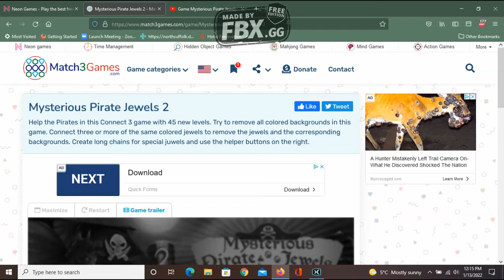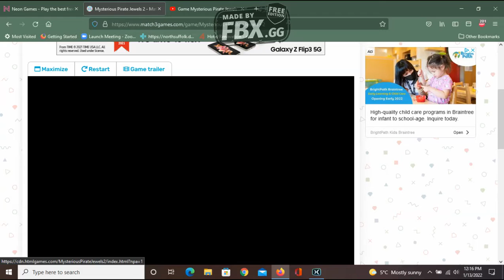Mysterious Pirate Jewels 2 - Part 1 game-play